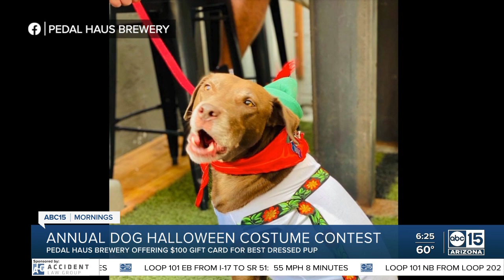BULLetin Board: Halloween dog costume contest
One Valley brewery is holding a contest for the best halloween dog costumes